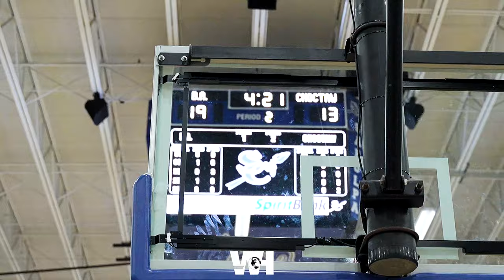Broken Arrow High School vs Choctaw High School Area Championship Game *2024*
Thank You for the 1,000 Subs But the jobs not done yet.

There are some Gems in Tulsa basketball and I'm out to find them. Watch til the end.

Tulsa has great talent, and i'm in search to find it. It is my job to put my city on the map and I wont stop until I succeed. If you are new welcome to the channel, hope you love the content. I want to travel to get more talent.

Comment your schedules, So I can pop out.